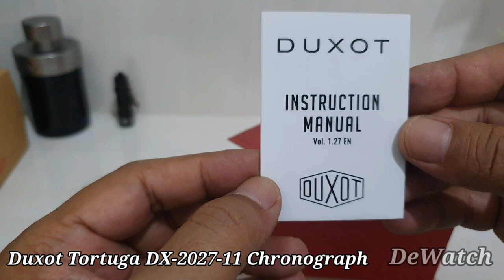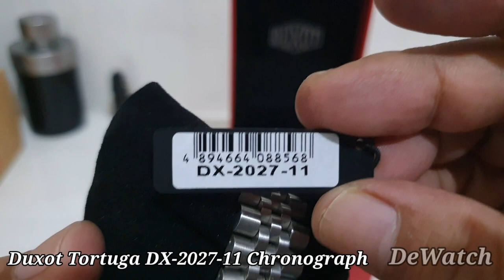UNBOXING - Duxot Tortuga DX-2027-11 Chronograph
Unboxing - DUXOT Tortuga DX-2027-11 Chronograph Black Dial Stainless Steel Strap

My Wrist in video : 17 cm

Brand  : DUXOT
Model No : DX-2027-11
Series : Tortuga
Gender : pria
Colour : hitam , silver
Case Diameter : 45 mm
Case Thickness : 14 mm
Luminous : Ya
Calendar : Date
Case Back : Screw Down Case Back
Case Material : Stainless Steel
Clasp : Deployment clasp
Glass Material : Sapphire crystal with anti-reflective coating
Strap Material : Stainless Steel
Water Resistant : 200 Meters/20 ATM/20 BAR
Features : Chronograph , Sport Watch
Movement : Quartz/Battery